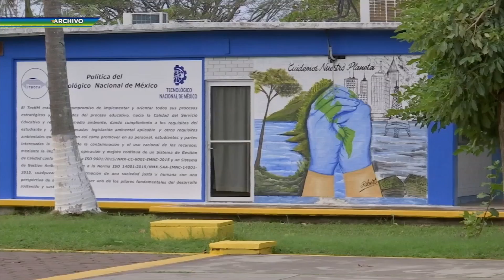Tecnológicos y universidades politécnicas de Veracruz operan aun con necesidades que atender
Veracruz, Ver.- Luego del cierre de planteles que se tuvo en Veracruz de la emergencia sanitaria por el Covid-19, actualmente los 25 tecnológicos y universidades politécnicas se encuentran operando en la entidad, con necesidades que atender, afirmó el secretario de Educación de Veracruz, Zenyazen Escobar García.

Algunos de los temas que requieren van orientados a la infraestructura, instalaciones y equipamiento, y lo que tiene que ver con talleres.

Señaló que los talleres son un tema prioritario para que los jóvenes puedan tener un buen espacio para sus prácticas.

Escobar García participó en la Reunión Nacional de Directores de Campus y Centros del Tecnológico de México.